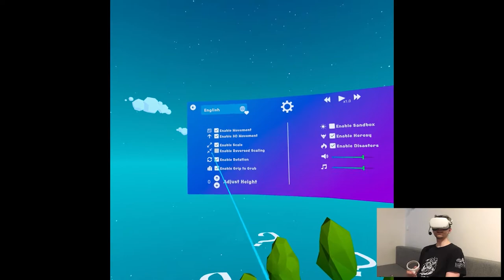EARLY ACCESS OVERVIEW - Deisim | Part X Gameplay | Oculus Quest 2 VR (App Lab)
Hi

This one was a bit of a surprise for me, I wouldn't think it's gonna hook me like it did, super happy it's on App Lab now since I remember it being on SideQuest previously. I'm gonna start a new playthrough today and I dunno yet which one. I have some ideas of course, matter of just choosing if I should go action/shooter route or more chill/adventure. Well, I guess it doesn't matter much since I'm doing like one playlist a day this week anyways so, we'll see.

0:00 - Intro
2:03 - Gameplay
9:15 - Thoughts

Short PC specs:

i9-9900KS
RTX 2080ti
32GB RAM 3200MHz
2TB SAMSUNG 970 EVO PLUS M.2